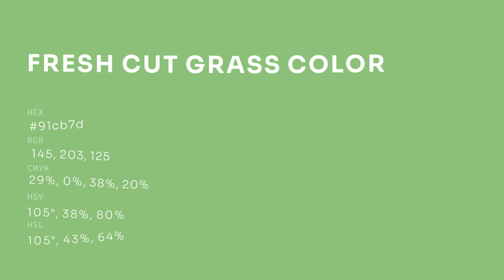Fresh Cut Grass color 91cb7d hex color - Green color - Warm color 91cb7d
What color is Fresh Cut Grass ? 91cb7d hex color - Green color - Warm color 91cb7d

Hex 91cb7d Color Code is also known as Fresh Cut Grass color.

Hex 91cb7d Color code in RGB color code model is created after adding 56.86% red color, 79.61% green color and 49.02% blue color.
Hex 91cb7d Color code in CMYK color (process color) code model is generated after subtraction of 28% cyan, 0% magenta, 38% yellow and 20% black.